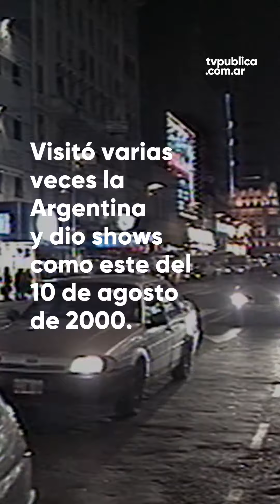La intensa relación de Gal Costa con la Argentina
La cantante brasileña fallecida este miércoles a los 77 años visitó infinidad de veces Buenos Aires, como en agosto de 2000, cuando tocó en el teatro Gran Rex.